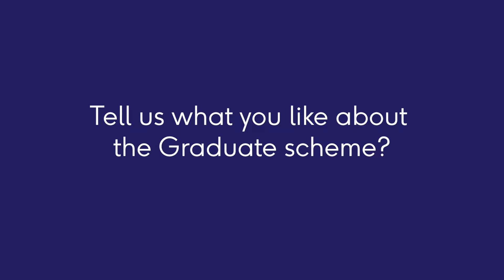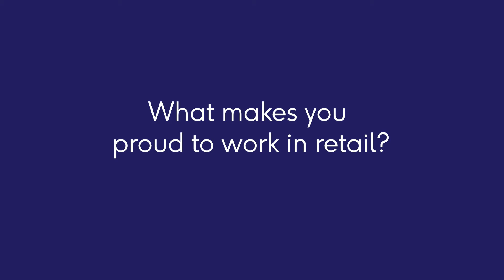Meet a Boots Commercial Graduate